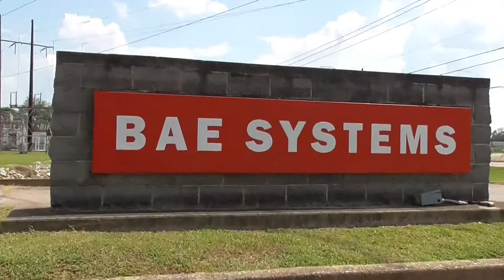BAE SYSTEMS FOR THE U.S.ARMY M2/M3 BRADLEY FIGHTING VEHICLES IN ANNISTON,AL. 7-19-2020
BAE SYSTEMS FOR THE U.S. ARMY M2/M3 BRADLEY FIGHTING VEHICLES IN ANNISTON,ALABAMA DATE OF PRODUCTION 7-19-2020.
SUNDAY 2:00PM